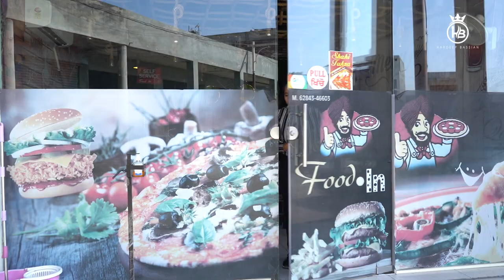TERA MERA PYAR | Cover Song of (Chad Jayi Na, Binder Jassar) by HardeepBassian (Official Video)2021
TERA MERA PYAR | Cover Song of (Chad Jayi Na, Binder Jassar) by Hardeep Bassian Ft. Rishu (Official Video) 2021| New Punjabi Song

TERA MERA PYAR

Singer - Hardeep Bassian
Model-  Hardeep-Rishu
Lyrics- Binder Lohare Wala
Video- Aman Majri
Editor- DK Bassian
Publicity Design- Reel Farmers Pros.